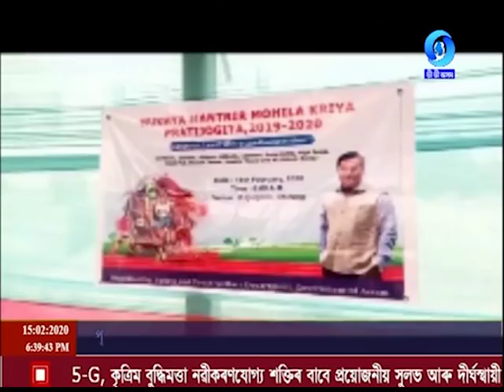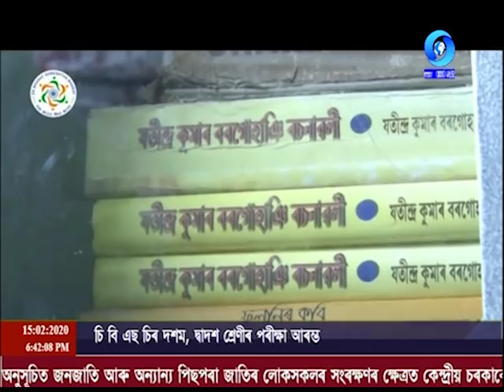বাতৰি Evening - 6.30 PM Assamese News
বিজয়যাত্ৰা অব্যাহত আছে অসমীয়া সাহিত্যৰ। জগতসভালৈ গৈছে অসমীয়া সাহিত্য। অসমৰ সৃষ্টিশীল সাহিত্যই বৰ্তমান সময়ত বিশেষ প্ৰাসংগিকতা লাভ কৰিছে।
ৰাজস্হানী ভাষাৰ প্ৰচাৰ, প্ৰসাৰ, সংৰক্ষণ আৰু ইয়াক সমৃদ্ধিশালী কৰাৰ ক্ষেত্ৰত সমৰ্পিত ৰাজস্হানী সাহিত্যিক বিজয়দান দেথা ।